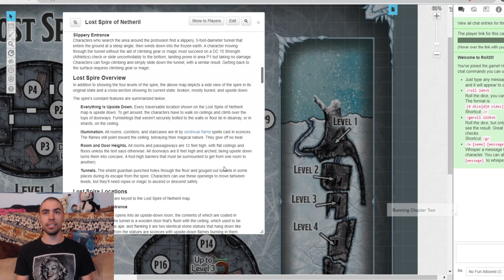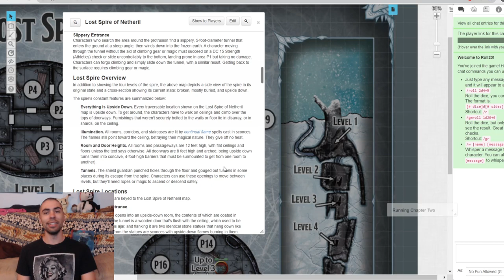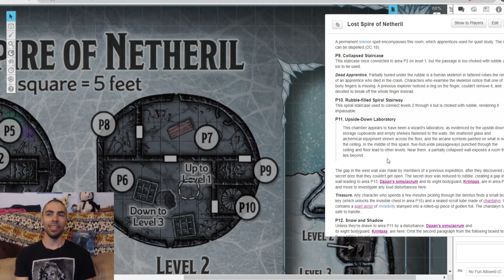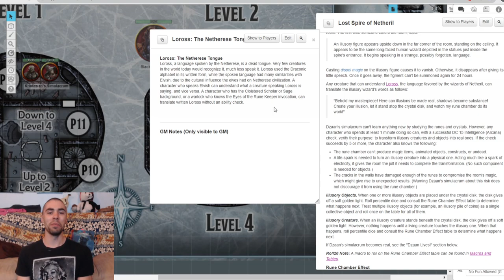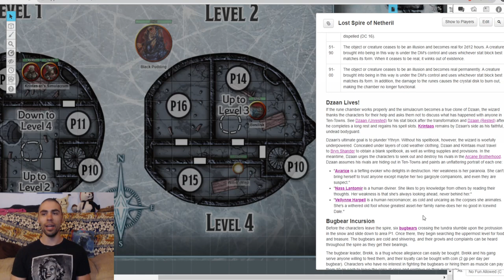Rime of the Frostmaiden: DMs Guide- Chapter 2 Part 6 Lost Spire of Netheril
In this video, we go over the Lost Spire of Netheril, a missing piece of a much grander city that floated above long ago. In this spire we come across clones, ghosts, and a basilisk oh my.

0:00 Intro to Lost Spire
0:52 Hooks to go
7:10 Showing the map
8:25 Aproaching the structure
9:20 Overview of the Spire
10:55  Entrance
11:30 Corridor
11:51 Library
14:16 Workshop
14:36 Potion Storage
16:26 Laboratory
17:00 Aprentices Study
18:29 Reading Room
19:04 Collapsed Staircase
20:27 Area 11 Laboratory
21:48 Snow and Shadow
27:18 Shrine
28:40 Refectory
30:35 Bedchamber
33:43 Rune Chamber
38:30 Handling Dzaan becoming real or not
42:20 Bugbear Incursion
43:46 Final thoughts on the Spire